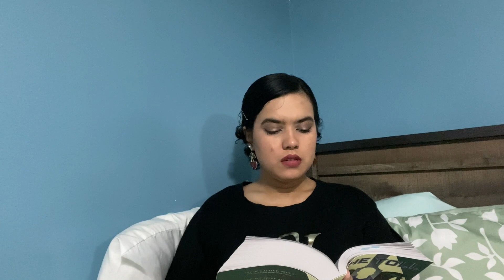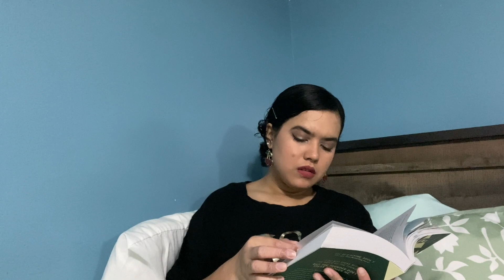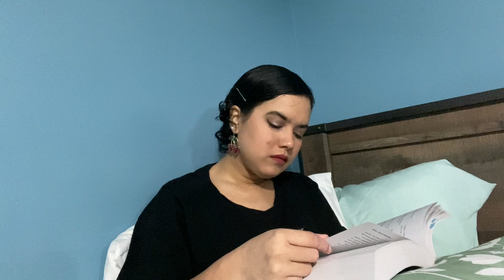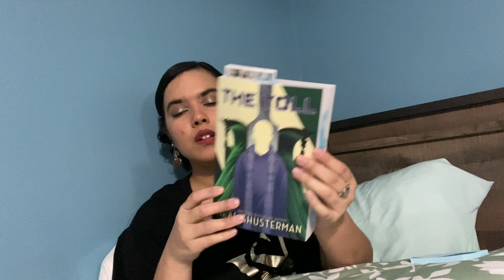1 hour read and annotate with me- no speaking just music and natural sounds 3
Hi! I was not joking I’m holding myself accountable so just sit and read with me because I need a good reason to simply sit and do this so this is my reason, I’m just here to vibe to be honest and reading helps me stay a bit more grounded in general which is an odd thing to say and may not make sense but it does to me so:….